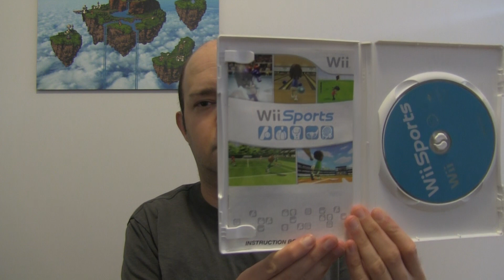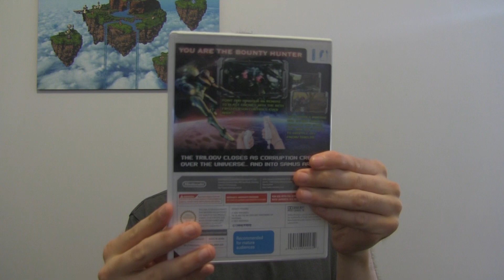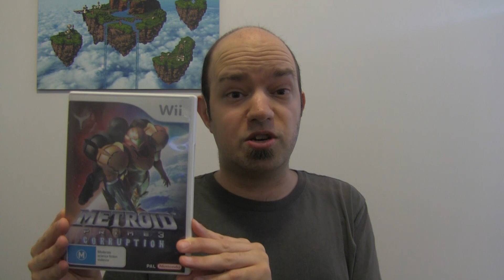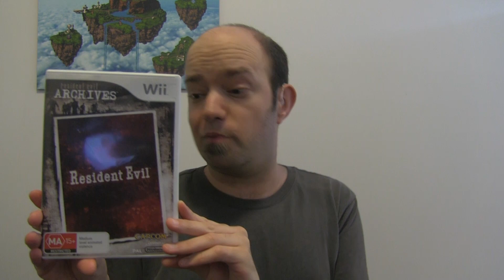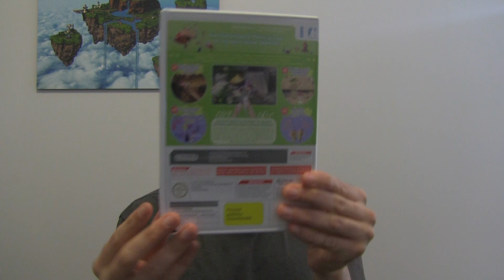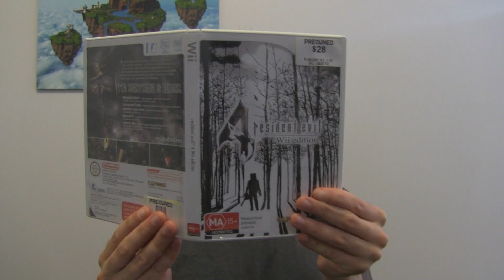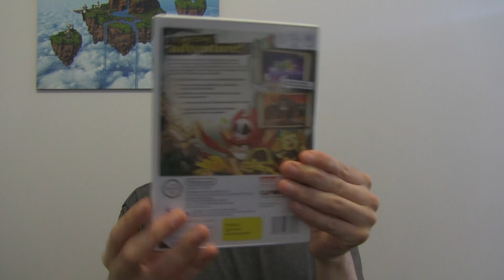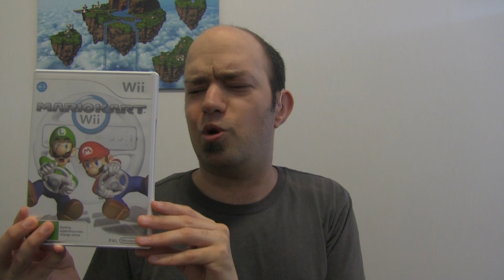Viddy's Collection Videos, Part 4: Nintendo Wii - Physical Games Collection [Unscripted]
Fourth video of Viddy's Collection Videos, focusing on my Nintendo Wii games. This is unscripted, so I do fumble a bit or miss out a few key points. Kindly ask me if you want me to clarify anything I said [no CC for the foreseeable future, sorry], and let me know about the Nintendo Wii games you have, which ones you like etc [Note: some of the footage comes from digital games etc]